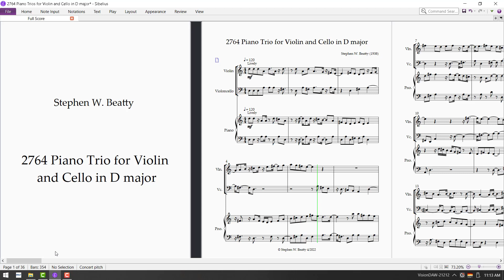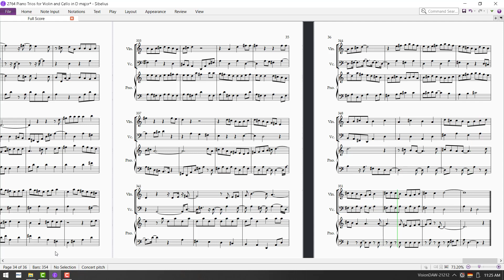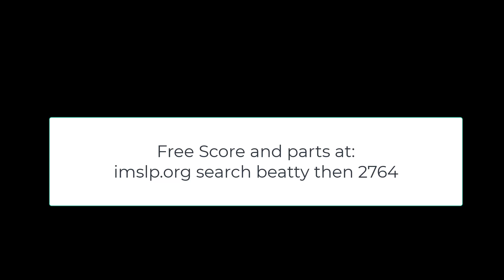2764 Piano Trio for Violin and Cello in D major